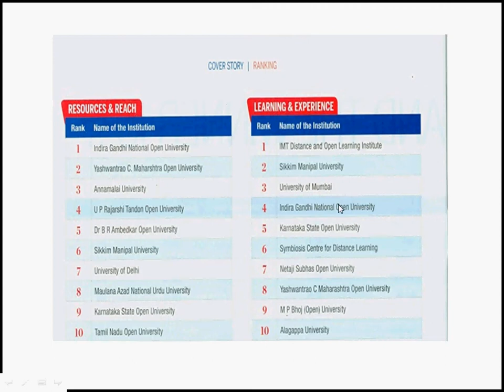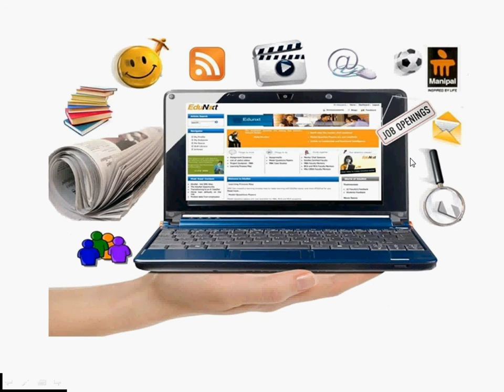Sikkim Manipal University-Distance Education Ranked Best Distance Learning Institute in India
Sikkim Manipal University-Distance Education Programme: Ranked Best Distance Learning Institute in India in terms of Results & Efficiency